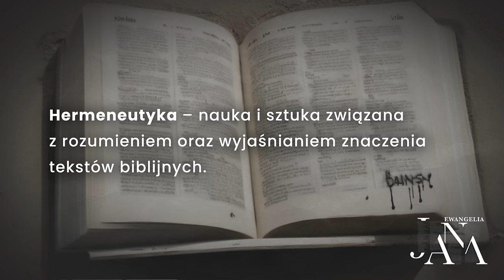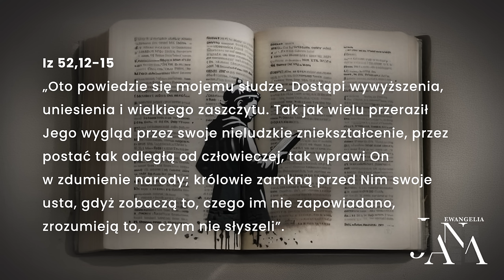Wypełnienie starotestamentowych proroctw | Tematy w Ewangelii Jana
🔵 Studium w tym tygodniu skupi się na proroctwach Starego Testamentu wskazujących na Mesjasza i na tym, jak Jezus je wypełnił. Dlaczego wielu odmawia przyjęcia tych znaków? Jak możemy im pomóc? Czego możemy się nauczyć na błędach tych ludzi? Zapraszamy na ósmą część z serii „Tematy w Ewangelii Jana” pt. „Wypełnienie starotestamentowych proroctw”.

⚪ Dyskusja jest komentarzem do kwartalnika „Lekcje Biblijne 4/2024: Tematy w Ewangelii Jana”.

🔵 Tytuł oryginału: „Adult Sabbath School Bible Study Guide 4/2024: Themes in the Gospel of John” autorstwa E. Edwarda Zinke'a i Thomasa Shepherda.

🎧 Posłuchaj od razu podcastu w SoundCloud (również w iTunes, Spotify i innych popularnych platformach podcastowych)